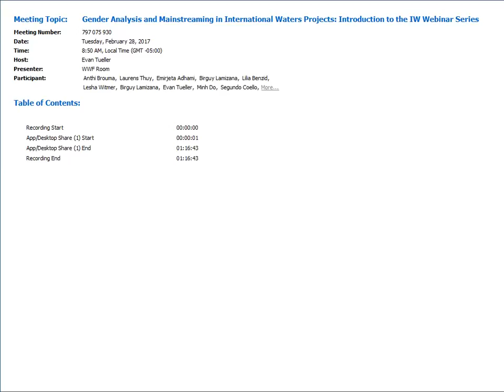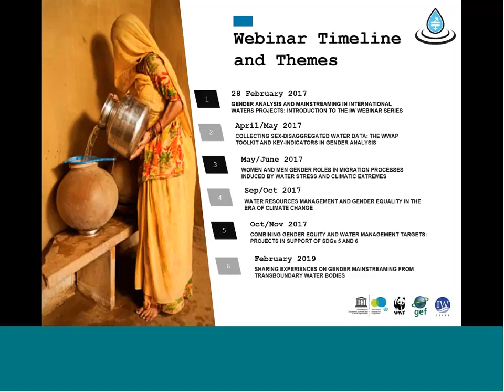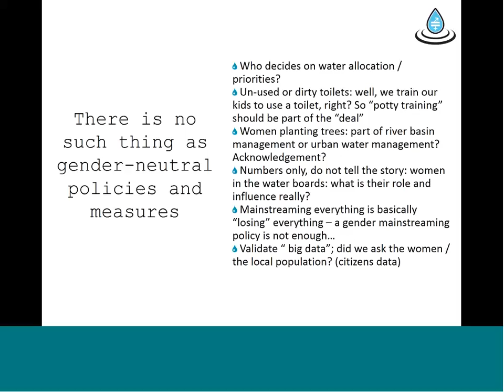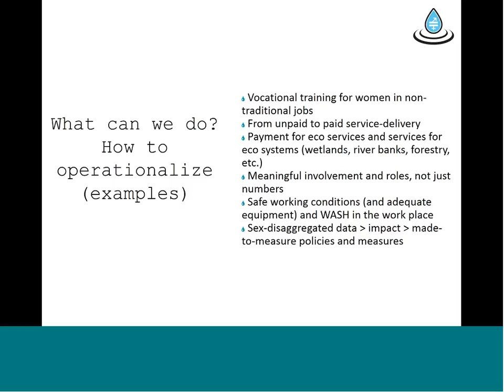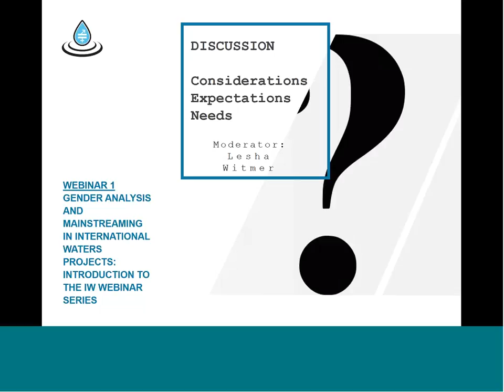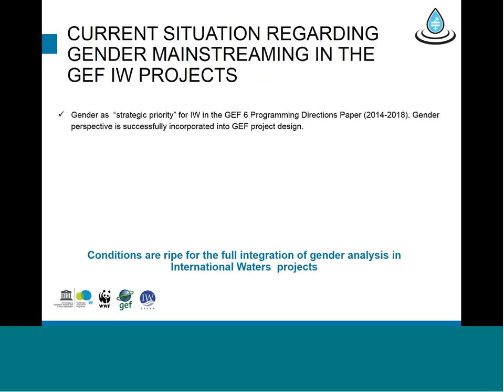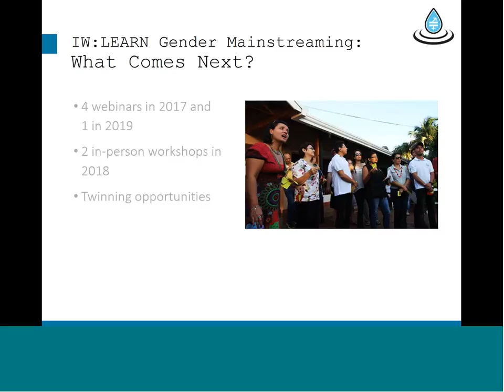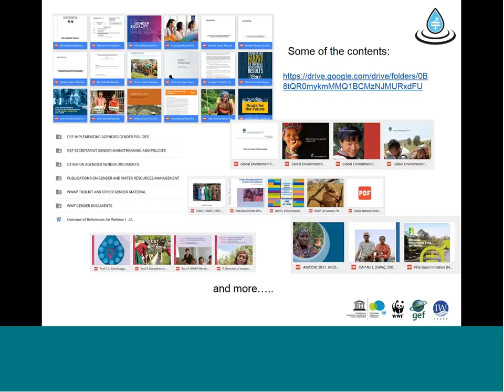IW:LEARN Webinar I: Intro to Gender Analysis and Mainstreaming in International Waters Projects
This is the first webinar of the IW:LEARN Webinar Series on Gender and Water, executed by WWAP and WWF. The webinar intends to explain and discuss the relevance of the ‘gender issue’, and discuss how newly developed gender & water analytical tools can be applied in project cycle (special focus on GEF IW Projects) to improve its effectiveness. It explains the objectives and activities of the gender IW:LEARN component and the overall concept on gender (mainstreaming) and women’s empowerment. It also focuses on how this can enhance the effectiveness of projects and strengthen the basis for water cooperation.

The GEF-funded IW:LEARN project has included in its fourth cycle a gender sub-component “Promotion of Gender Mainstreaming in the GEF IW Portfolio”. In this framework, the Webinar series ‘IW:LEARN WEBINAR SERIES – ‘ENGENDERING INTERNATIONAL WATERS’, executed by the United Nations World Water Assessment Programme of UNESCO (WWAP) and the World Wildlife Fund (WWF), takes place. With six webinars, it aims to provide GEF IW projects with the elements and tools for training project staff and client country experts on water and gender issues in the context of different project.